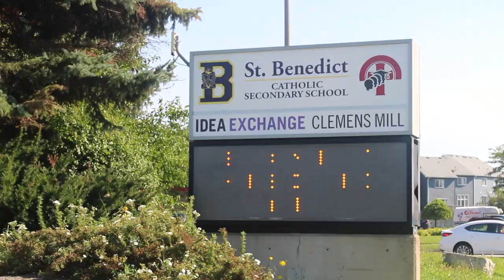SBCSS SAC VIDEO 2018-2019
St. Benedict Catholic Secondary School 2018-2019
Student Activity Council (SAC)